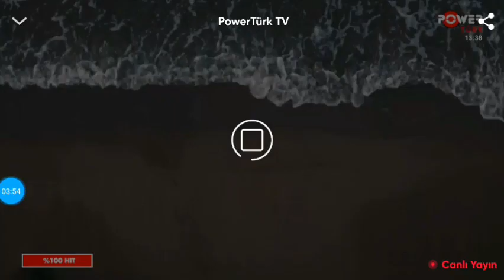Serdar Ortaç - Mesafe Powertürk HD 2006 Yeni Klip